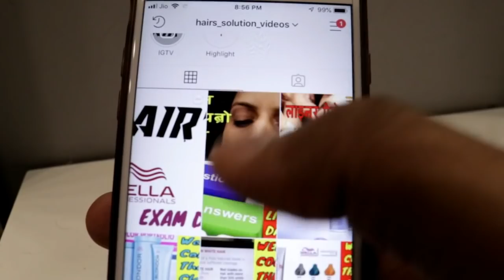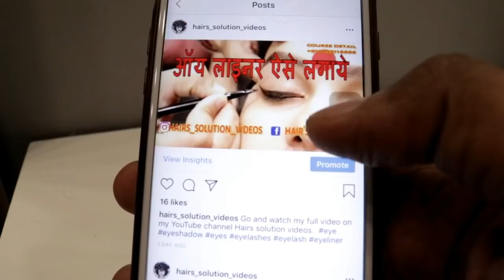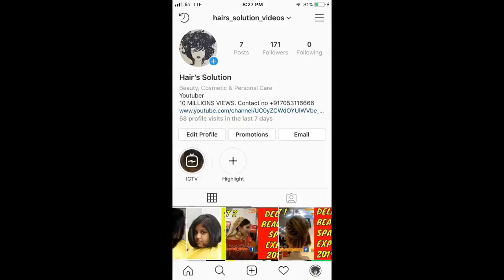Layeredhair HOW TO DO LONG WOMEN'S HAIRCUT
20 VOL I USE

30 VOL I USE

40 VOL I USE